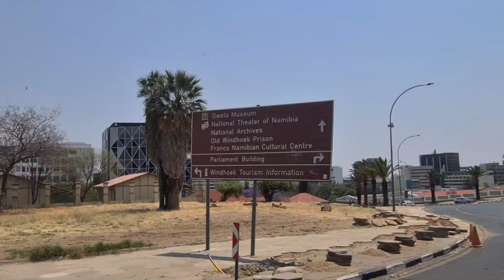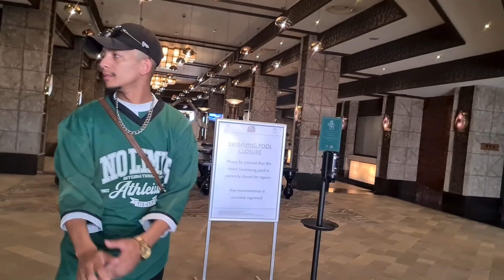LIVING WITH ICE FLAKE EPISODE 1 - 7-10 OCTOBER 2022 CLUB LONDON NAMIBIA EXPERIENCE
Come with me to Namibia